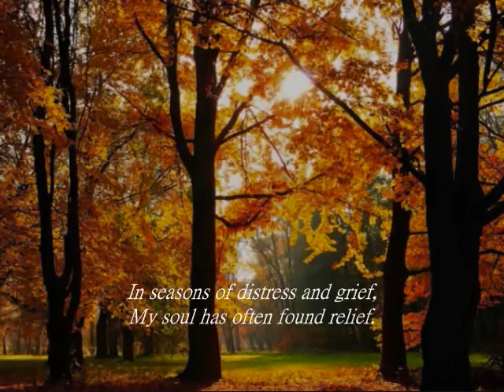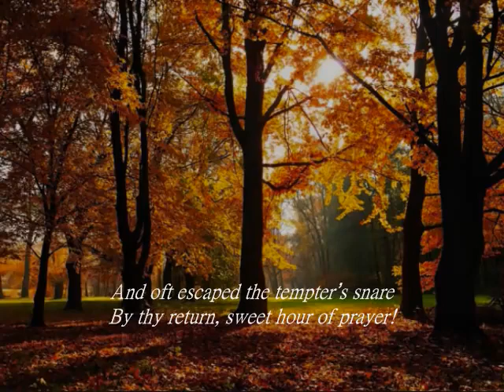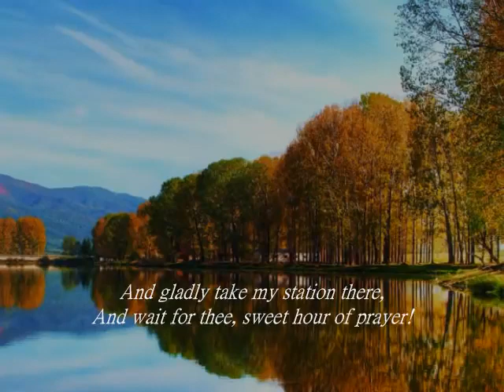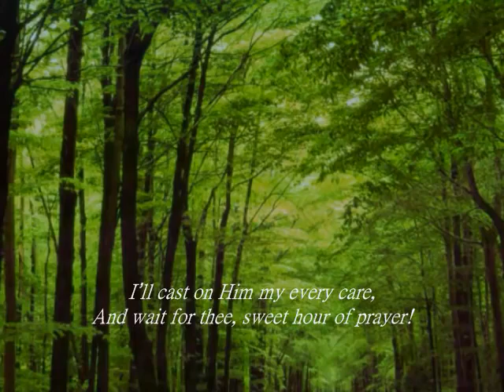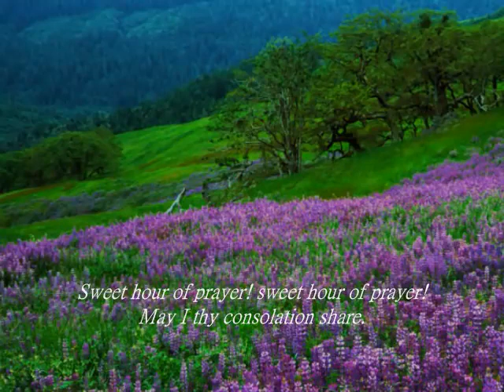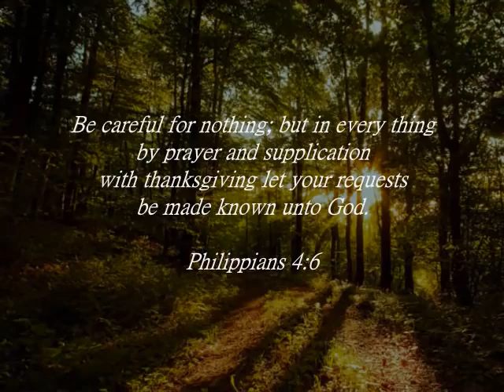Sweet Hour of Prayer